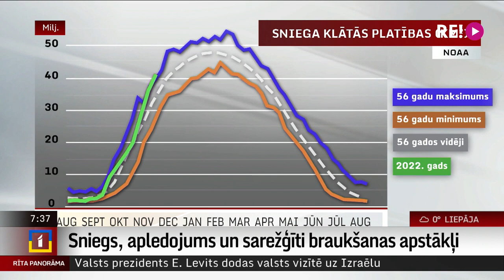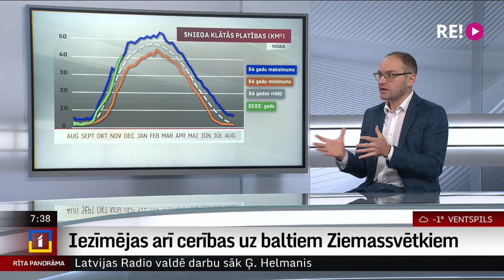Intervija ar LTV laika ziņu redaktoru Tomu Brici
Ziema vēl tikai nupat sākusies, bet brīvdienās sniega un apledojuma dēļ Latvijā notika daudz smagu autoavāriju ar bojā gājušajiem un cietušajiem.
Kādi laikapstākļi mūs sagaida šonedēļ, to uzzināsim no kolēģa Toma Briča, kurš mums pievienojas studijā.